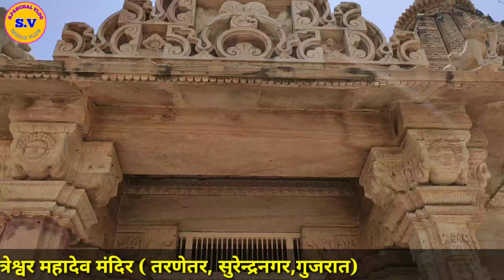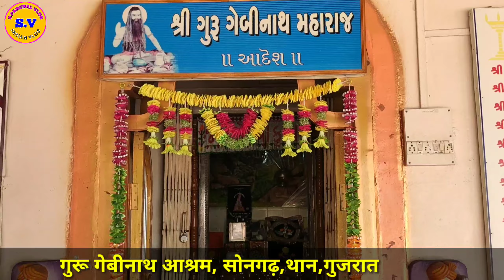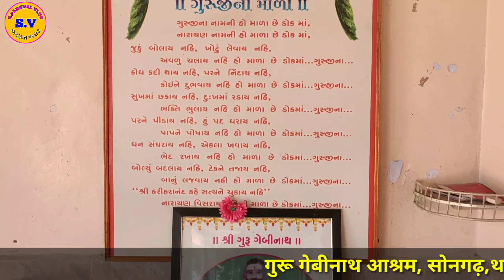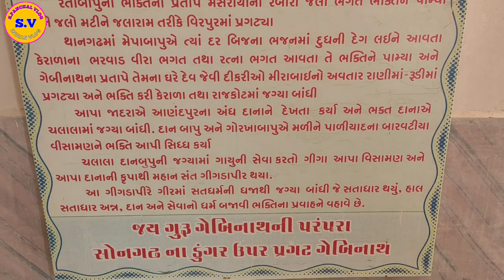જુના સુરજદેવળ : તરણેતર : ગુરૂ ગેબીનાથ : સરા મેલડી માતાજી મંદિર અને સુરેન્દ્રનગરના જોવાલાયક સ્થળો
ઐતિહાસિક જુના સુરજદેવળ મંદિર : તરણેતર ત્રિનેત્રેશ્વર મહાદેવ મંદિર : ગુરૂ ગેબીનાથ ની જગ્યા, ગેબી નાથ ભોંયરું અને સરા મેલડી માતાજી મંદિરના દર્શન સાથે સુરેન્દ્રનગર જિલ્લાના જોવાલાયક સ્થળોની મુલાકાત સાથે દર્શન..